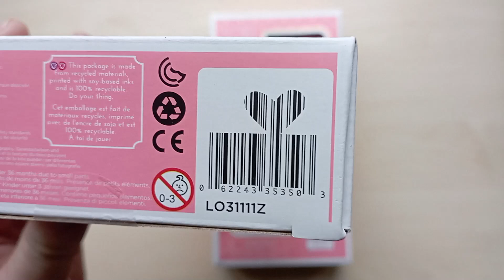Unboxing: Lori doll, Vera Barista | Lori doll by Battat, Canada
Lori doll by Battat, UK
Our Generation 6" Mini action Lori doll Vera fit american girl. Includes: 1 doll, 1 top, 1 apron, 1 pair of pants, 1 pair of sneakers.